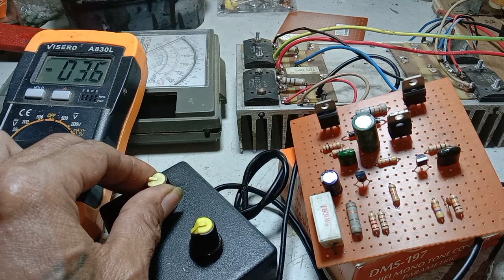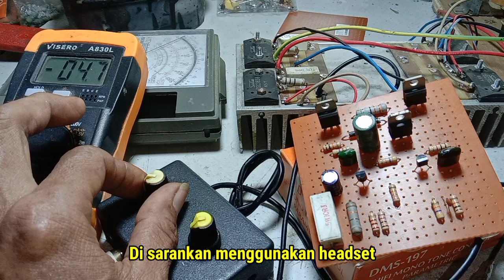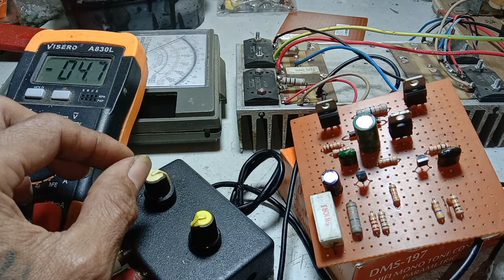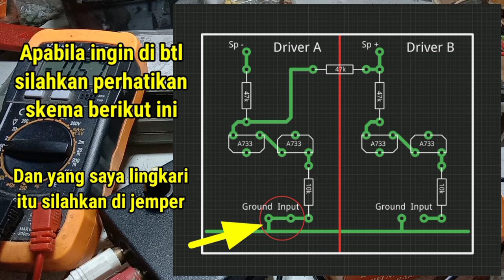Driver safari 400watt || netralkan dco lanjut ceksound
Video kali ini lanjutan video cara membuat driver safari, tes driver langsung tancap gasss walhasil suara mantap, jernih dan menggelegar